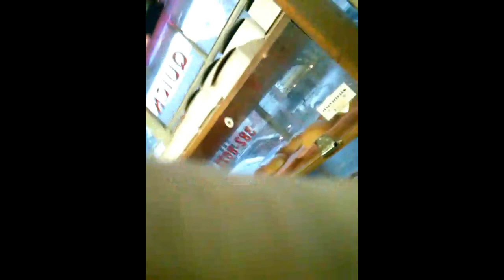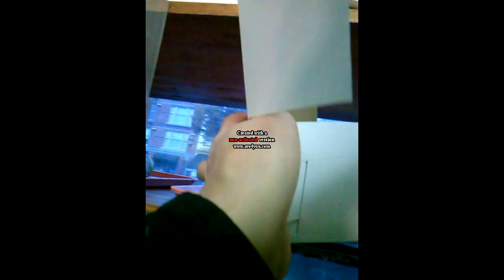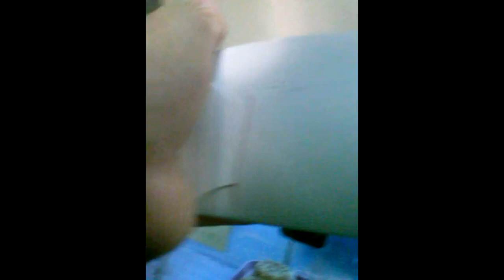RL (Targeted Individuals & Perp TV) October 27, 2018 Victoria BC Canada Chinatown Part B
The white SUV guy just sat in his car with his lights on and when I was leaving Accent Inns and Bin 4 Burger Lounge, he got out of his car to rearrange his boxes in the back. The box moving in a car trunk is a perp signal for he is done and waiting for further instructions. There was an article on gangstalking perp signals. Who else except organized harassment perps would drive to a restaurant parking lot to just rearrange boxes? Perps like to loiter and take longer than necessary just for an excuse to spy. Yes, I agree with the others that these little shows are really petty, stupid, and a waste of time. Many of the other Targeted Individual channels say most of the perps are not mental giants, a bunch of fuck ups who would not be able to get real jobs.

Then we space and time warp to Victoria British Columbia Chinatown, downtown through my magical powers of video editing. 0:43 to 0:53, The tall Asian couple with the guy wearing the bright jacket and the girlfriend with glasses are perps due to their body language. You will also notice one short, fat, white guy in gray shirt and ball cap standing next to a taller Asian guy with glasses and black jacket. Those two perps you will see following me to the Chinese BBQ House and bakery store. You will glimpse the tall Asian perp with glasses through the store window, but they never went into the store, just loiter and spy like perps (2:15). The store was full of other customers and I was blocking the door with my camera on me, facing them if they had entered the store, right in their faces. They stood outside briefly and then took off. In any case, I can return the pettiness back at them. I bought up all the remaining better tasting pastries in case the 2 perps really did go inside at some point to buy a snack. That way they get none.

The older couple who crossed the crosswalk when I left the store to return to my car are perps too. You do notice the female had her head wrapped in her hood as she cupped her right fist to the right side of her head (8:10). That is a perp hand sign. Ask yourself, how many times do you cup your fist to the side of your head as you pass by a stranger, if you are not a gangstalking paid perp? Would you wait at the side of the street and then follow someone you don't even know to a bakery and then stand around and leave? If they want to become media content, that is fine with me. My viewers like watching retarded perps do their petty street theatre while they get famous. Perps are an insult to real people with mental challenges.

You will also see 2 red Jeeps of the same type pass by towards the end of the video. That is not coincidence, but staged gangstalker perp street theatre. I am talking on my ear piece. TIs should always have their own anti perp communications. The other TI I was talking too could also hear any sounds or voices around me.